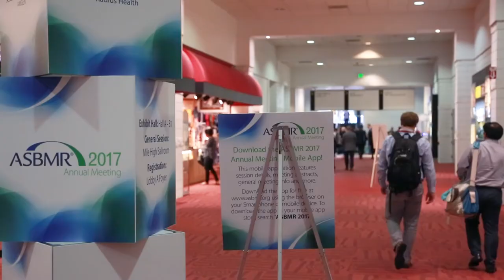Roland Baron - Congress highlights ASBMR 2017